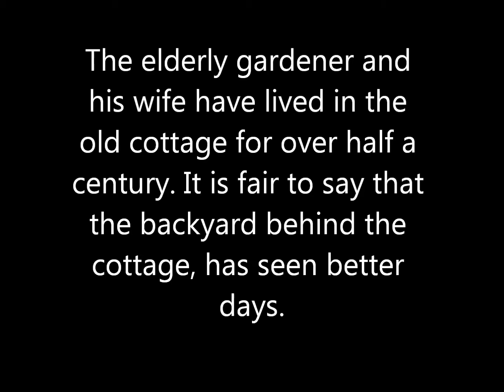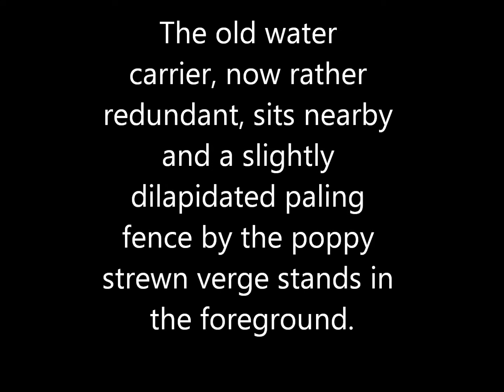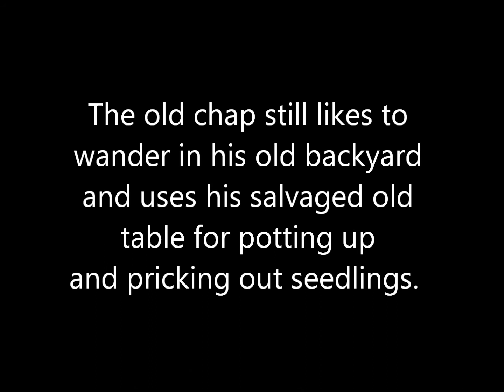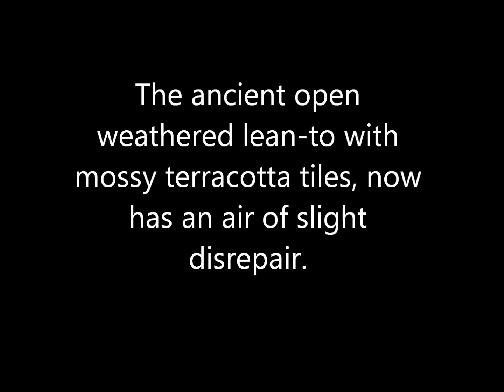Round The Back Of The Old Gardener's Cottage Workshop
Round The Back Of The Old Gardener's Cottage is our latest miniature workshop project based in Oxfordshire. This project seen here is in 1/12th scale. for more details.